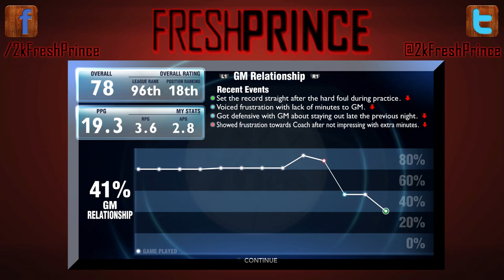LETS GO JASON RICHARDSON! | NBA 2K14 PS4 MyCareer EP.15